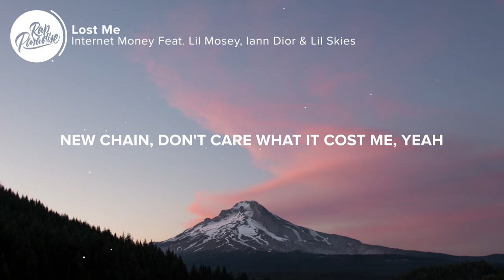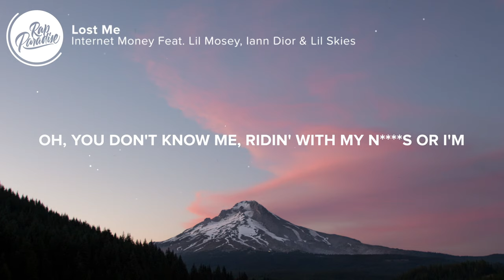Internet Money - Lost Me (Lyrics) Feat. Lil Mosey, Iann Dior & Lil Skies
⚡️I took some time, I guess I needed space

🎤 “Internet Money - Lost Me Feat. Lil Mosey, Iann Dior & Lil Skies” Lyrics:

[Intro: Lil Mosey, iann dior & Lil Tecca]
Ooh-oh (E-Trou got the fucking juice!)
Ohh  (Perfect!)

[Chorus: Lil Mosey & iann dior]
Hey, when I hopped up in a Wraith that's when you lost me (Yeah, lost me)
Laughing to the bank, I'm lookin' saucy, yeah (Lookin' saucy)
I  don't need no bit', can't do nothing for me (Nothin' for me)
My  brother did a race and now he totin' (Race)
Oh (Oh), you don't know me (You don't know me)
Ridin'  with my niggas or I'm ridin' by my lonely (Skrrt, skrrt)
Pistol totin' (Yeah, yeah)
My bro shot him in the face, he feeling like he Kobe (Huh?)

When I first blew up, that's when you lost me (That's when you lost me)
New  chain, don't care what it cost me, yeah (Don't care what it cost)
Blew up in your face, you looking salty
Got your main on my line, I left her calling, yeah
And I can never change, I'ma stay the same
Ain't got no time for games, oh
Dealing with the fame getting to my brain
Smoking in a Wraith, woah

If you lookin', I'm around the way (Way)
Fuck fame, I'm just tryna get paid (Tryna get paid)
But I'm hurt and get out of my face (Lil' bitch)
Was at my worst but I found a way (Oh)
I'm a big scammer, rock star with a hammer (Rock star flow)
Three gram 'Wood, big gas, no bammer (Gas)
Bad bitch with me, take her home, I slam her (Lil' bitch)
I don't do a dance for you, bro, 'bout to slam her (Mm, yeah)

When I hopped up in a Wraith that's when you lost me (Yeah, lost me)

[Verse 3: Lil Skies]
Ball out like Ginóbili
I don't know you, nigga, how you know me?
Not my brother, you too phony
I be on my grind just like I'm Tony
Write my pain when I write these songs
And when I sing it, they gon' sing along
You say you got a problem, say it to my face, yeah

👨‍💻 If you like “Internet Money - Lost Me Feat. Lil Mosey, Iann Dior & Lil Skies” check out these other tracks:

Picture credit
📷Muhammad Kamal

👩‍💻 Share “Internet Money - Lost Me Feat. Lil Mosey, Iann Dior & Lil Skies” with your friends!